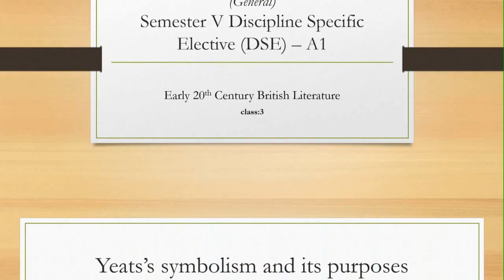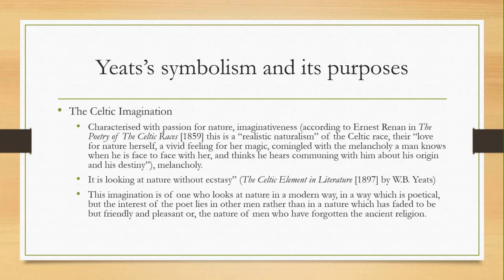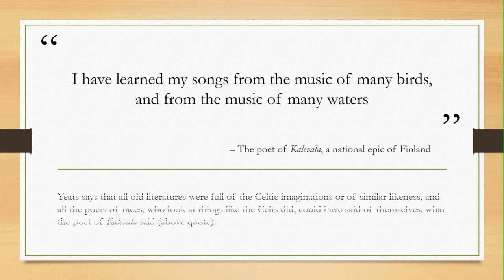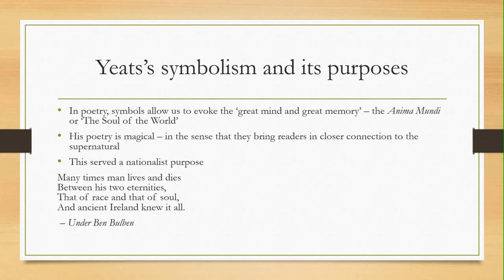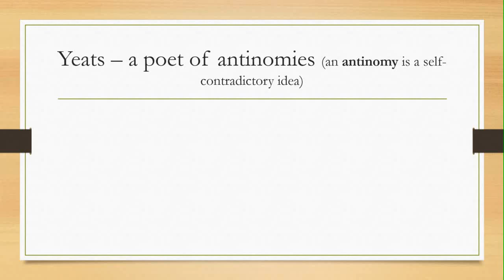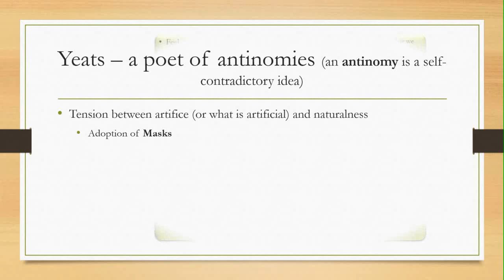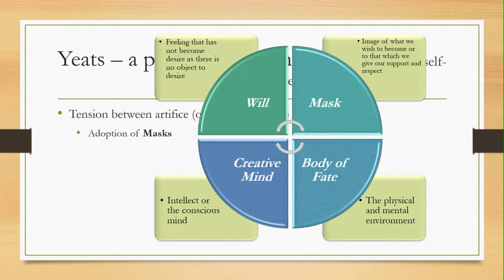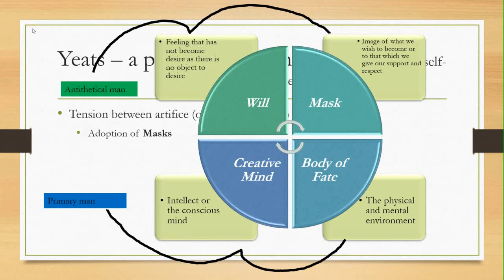THE SECOND COMING - ONLINE CLASS BY SDM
SEMESTER 5 DSEA1 GEN

ULUBERIA COLLEGE